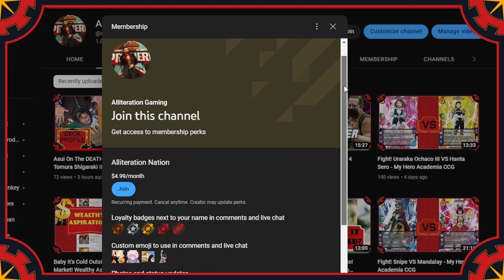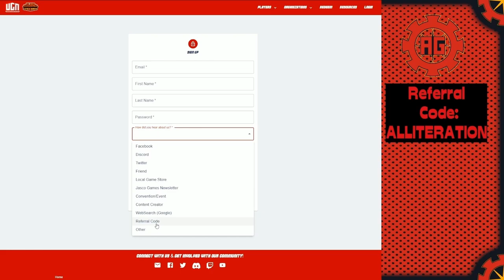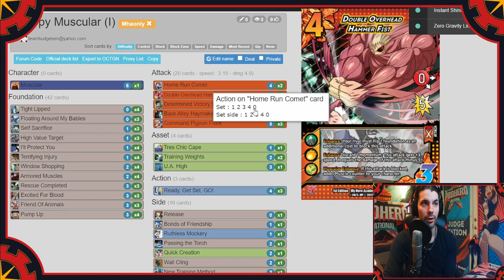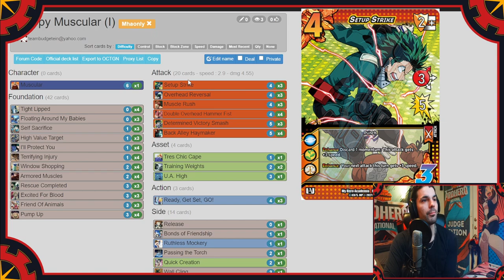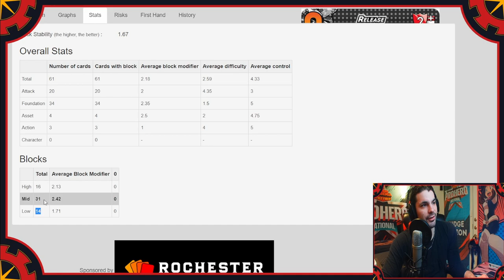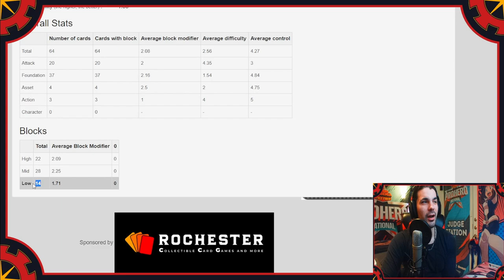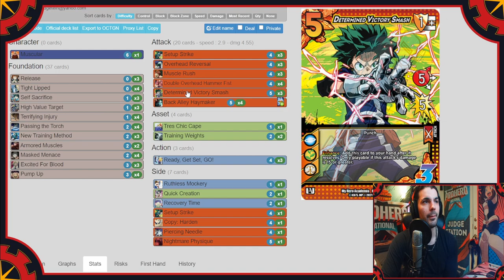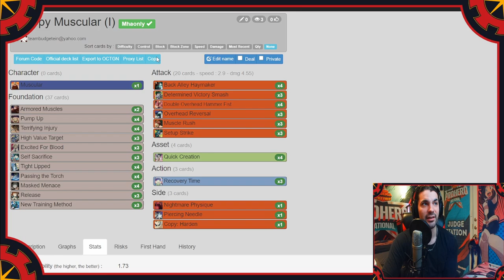HEAL & Stack MUSCLE Counters! Muscular Build A Deck (Life) - My Hero Academia Card Game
My good patron Brandon Berry over at the Universus Lab has thrown a Life Muscular list he's been working on into my lap for today's Build A Deck! He built it with extreme fondness for the Determined Victory Smash endgame, so I'm here to help him craft an engine and stabilize his deck to put him on a path to victory!

Life Counter App we use: My Hero Calculator